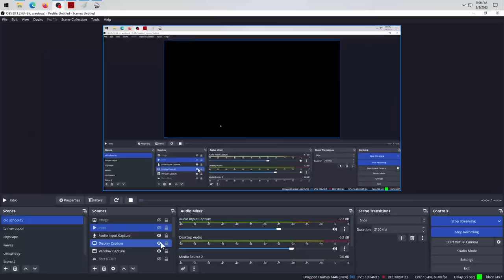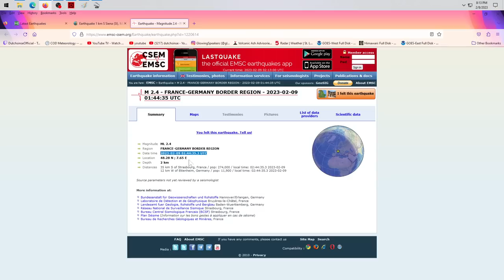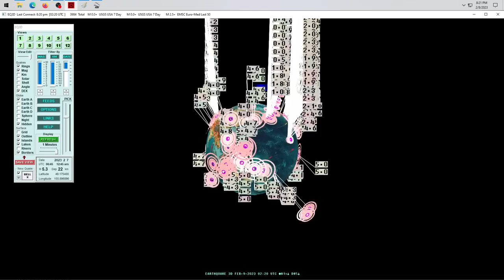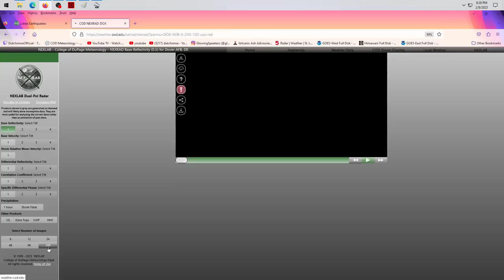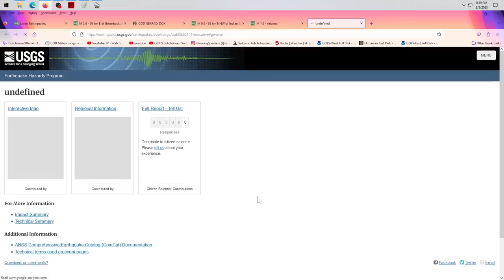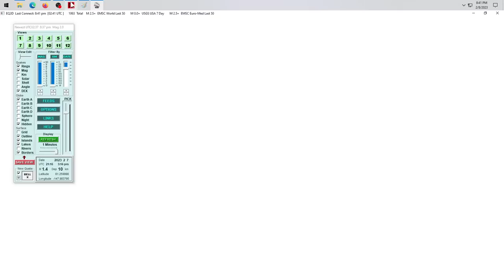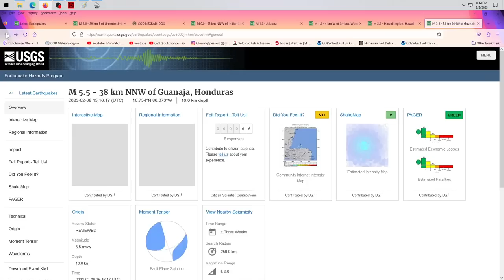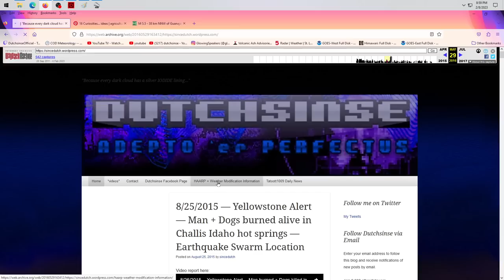2/08/2023 -- Seismic Activity Spreading -- Turkey, Europe, and East Coast USA VIRGINIA moving now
I cover all the locations I missed in the first update, including Alaska, and Hawaii, as well as the United States East Coast being struck today next to Virginia, as well as the RADAR issue in the location (again, another one).

Additionally, I cover Turkey in detail, the West Pacific, Indonesia, South and Central America, as well as the Caribbean.

This update should open a few eyes on what can INDUCE earthquake activity.

Minds might explode after what I show, but science is the observable being repeated it is what it is --- proof of something which was previously denied. Earthquakes after RADAR pulses, not just severe weather coming to the transmitter. I explain fully in this video what I think is causing this phenomenon.